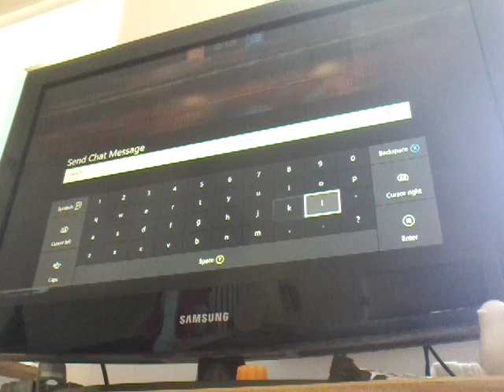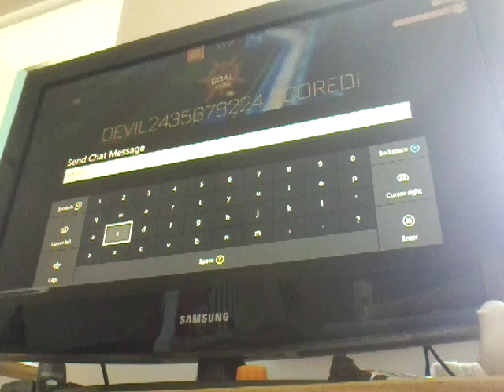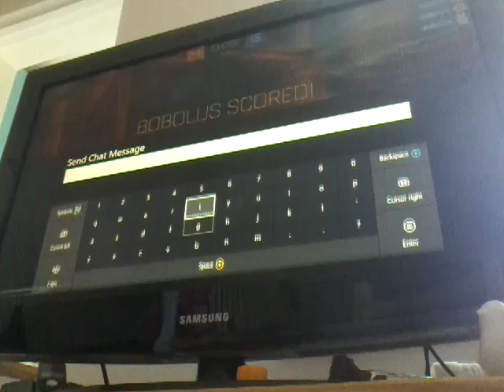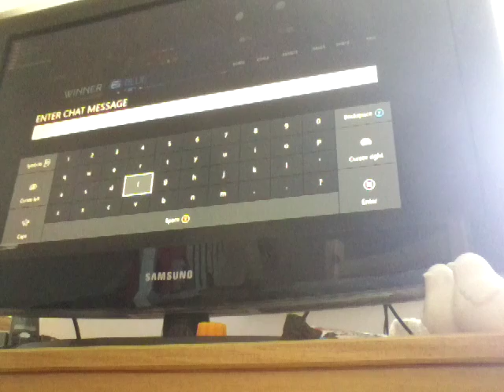Rocket league with GiltCapybara739